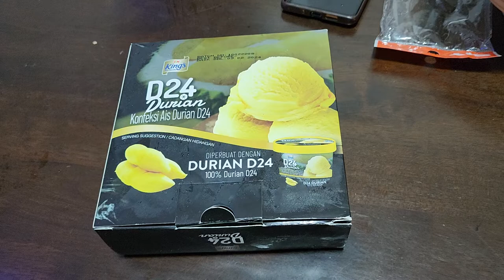Apa Rasa: King's D24 Durian Ice Cream Cup Aiskrim Durian Dalam Cawan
Syurga pencinta durian! King of Fruits ada di sini.
Diperbuat dengan pulpa durian D24 tulen yang sudah berkrim yang memberikan anda tekstur dan rasa yang sempurna.

Anda akan menyukai ini pada gigitan Pertama Anda!

Brand: King's Ice Cream
Flavor Durian:
Dietary Needs: Halal
Pack Type Single Ice CreamCup